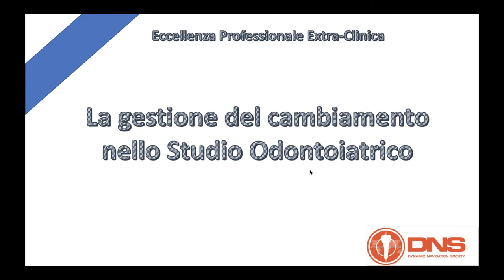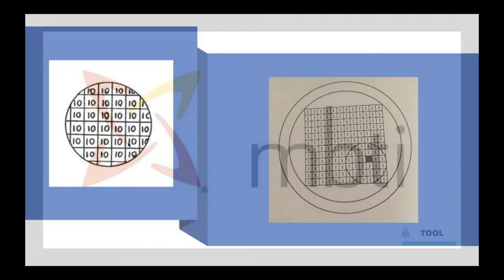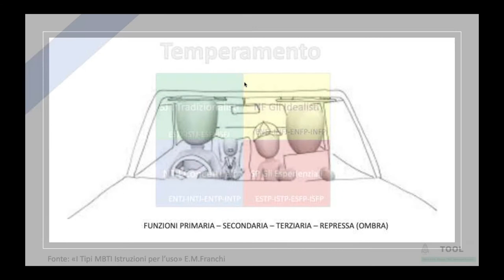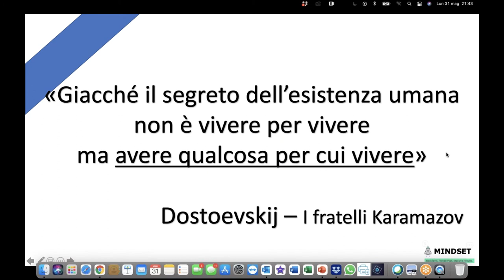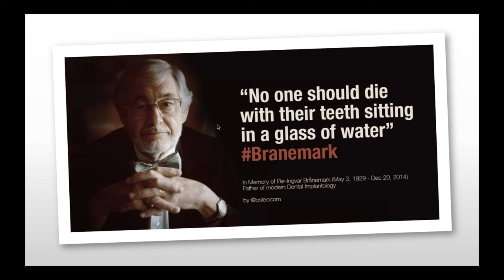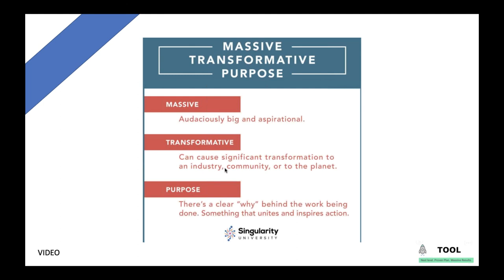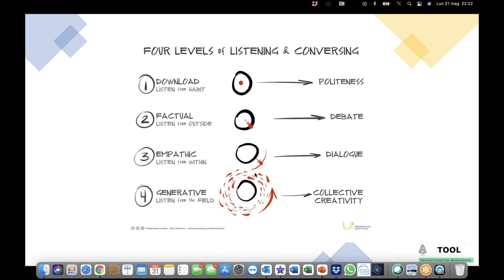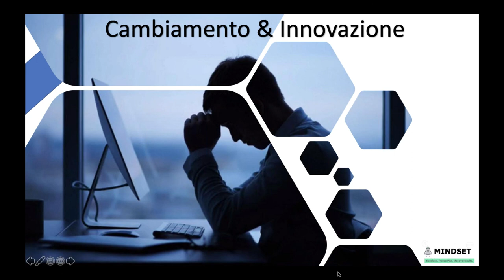La gestione del cambiamento nello studio odontoiatrico #2